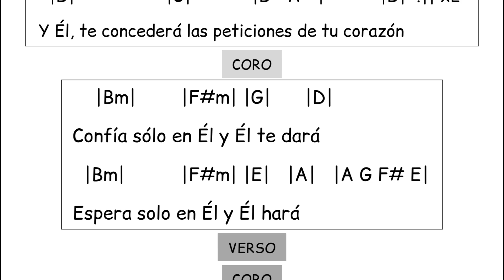Ven y deléitate - Marcos Witt - Letra y Acordes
¡¡Dios los bendiga!! Les comparto la letra y acordes de la canción "Ven y deléitate" interpretada por Marcos Witt, espero que pueda ser de ayuda y bendición para cada uno de ustedes.